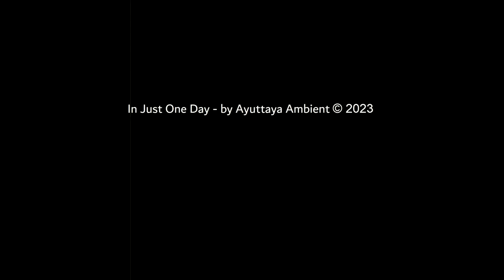𝙄𝙣 𝙅𝙪𝙨𝙩 𝙊𝙣𝙚 𝘿𝙖𝙮 (𝘼 𝙇𝙤-𝙁𝙞 𝙀𝙭𝙥𝙚𝙧𝙞𝙚𝙣𝙘𝙚) – by Ayuttaya Ambient © 2023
Inspired by San Francisco's Aquatic Park and a wonderful father and son day.

𝙉𝙤𝙩𝙚: If using Chrome, hear music like it should: get "Equalizer for Chrome" and have default EQ settings retained for listening, or "Equalizer for YouTube," both 𝙁𝙍𝙀𝙀 in the Chrome Web Store. Finally, get high quality wired headphones (those that plug into a jack), not wireless Bluetooth. The latter ruins audio due to the transmission of compressed data (less detail is transmitted). Give your ears healthy food, not junk food, by dialing in your sound. Your ears are worth it!

Ayuttaya Ambient © 2023. All rights reserved. ASCAP. Many thanks to my son for taking the photos.